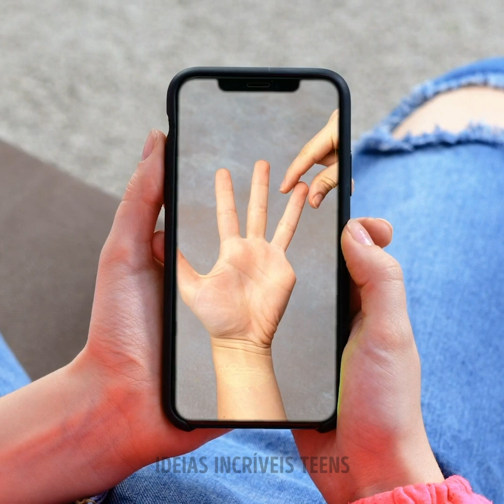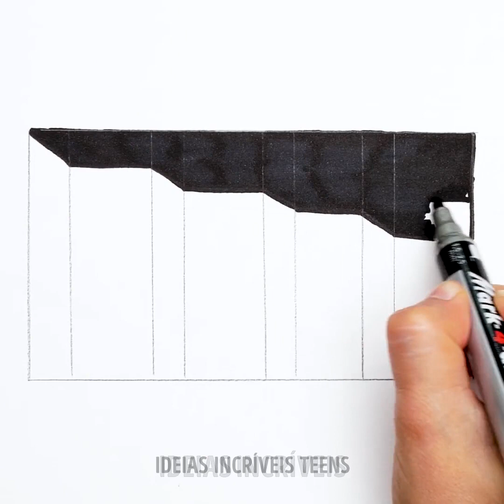ILUSÕES DE ÓTICA, TRUQUES DE MÁGICA E PEGADINHAS PARA SURPREENDER SEUS AMIGOS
Descrição
MINUTAGENS:
00:04 Truques de ilusão bizarra
04:35 Biscoito Oreo gigante
09:10 Desenhos 3D para mudar sua perspectiva
10:55 Como desenhar um triângulo impossível